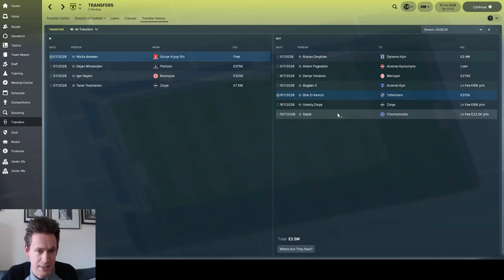EP104 - Creating a Legend - FM18 - Gelios - Ukraine - Guess Who - Shakhtar Donetsk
Welcome to Football Manager 2018 or FM18 if we are talking abbreviations.

The aim of the save is to become a club legend somewhere – very much a long term save - currently I am a favoured personnel – in a nation that I’ve never played before, and only that nation loaded – primarily to keep the game as quick as possible. I settled on the Ukraine as there is only 2 leagues and it met the criteria of being relatively unknown.

The team is Gelios Kharkiv, based near the Russian border in Ukraine, I chose them as they had the cleanest history so anything achieved will be my success, only formed 15 years ago in 2002 and they were a professional side as well. Also liked the fact that they play in yellow – no idea why that mattered but it did. I also wanted to put the emphasis on developing players through the academy but this club have the worst starting attributes for regens – the lowest ranking for everything, so this wasn’t a hard and fast rule – over the seasons I have played the kids, but the majority of younger players have been found from the other teams scraps – with mixed success.

It's our daily episode against Shakhtar Donetsk - honestly there are more clubs in the Ukraine..

Tactics:
I will freely admit that I am not an expert on tactics - I will make reference over time to a number of sources that I use to utilise tactical knowledge - I will also use downloadable tactics as I see them as a resource - just like player guides, and other tutorials.
I will always say when i do use a downloaded tactic and will reference the source where i discovered it.

The 4-5-1 formation that i will be using is this one - over time I have made tweaks to it as I see how my players react to it - but I will always keep reference to the tactic in this description.
People put in a lot of effort to make tactics and they deserve the recognition.

Football Manager 2018:
After Arsene - can i be the man that replaces Arsene Wenger as Arsenal manager? I can, but will i be successfull?
Creating a Legend - catch up on everything that you may have missed on my Creating a Legend series so far

Football Manager 2017 content:
Saving Sunderland - a home-grown series where i attempted to turn around Sunderland using only players that qualified to play for England, Scotland, Wales, Republic or Northern Ireland